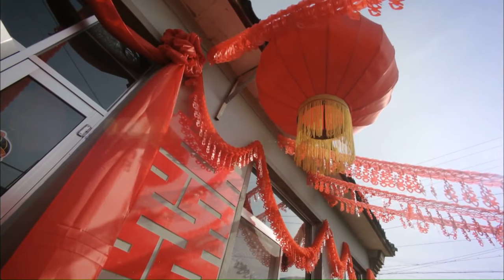Happy Match of the Fall | Drama | China Movie Channel ENGLISH | ENGSUB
【Chinese Name】金秋喜临门
【Starring】郭凯敏 Guo Kaimin / 温玉娟 Wen Yujuan
【Synopsis】Although the filming of the two films "Happy Match of the Fall" and "In-Laws" are more than 30 years apart, they both reflect the problems of Chinese rural families dealing with conflicts and love between mother-in-law, sister-in-law, and sister-in-law. They have the same theme and are ingenious. The two films were directed by Han Zhijun and Zhao Huanzhang respectively. They echoed each other from a historical perspective with their different themes, perspectives, concepts of the times, and style aesthetics, forming a companion piece to the history of the film industry and today's rural-themed films, promoting positive energy, CCTV films. After careful study of the film, the channel decided to broadcast the two films together.
All the filming locations of the movie "In-Laws" are all located in Longkou, mainly in Nanshan Tourist Scenic Spot, the National Team Training Center of the China High-tech Association, Shangmengjia Village, Xiamengjia Village, Yujiakou Village, Jiangjia Village, and Donglai Street in Xiadingjia Town. Village and other places. During the filming, it was strongly supported by the Propaganda Department of the Longkou Municipal Party Committee, the Longkou Municipal Bureau of Culture, Radio and New Technology, and the Party Committee and Government of Xiadingjia Town. Yang Defu, the former vice chairman of the Longkou CPPCC, wrote the title of the film. Guo Kaimin, who had starred in "Love in Lushan Mountain", Wen Yujuan, who played the heroine of "In-Laws", actors Yichunde, Ma Jing, Hao Yan, Shang Daqing, Zhou Bowen, Guan Xiaoping and a group of new and old powerful actors Played an important role in the film.